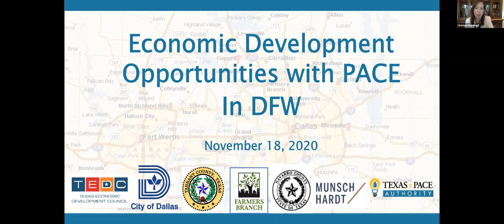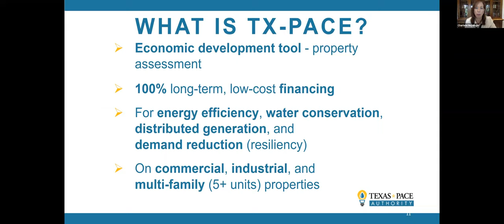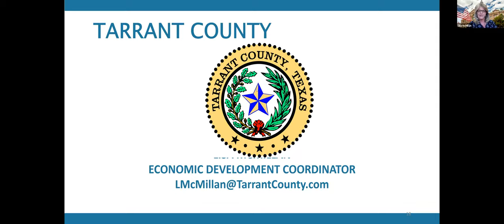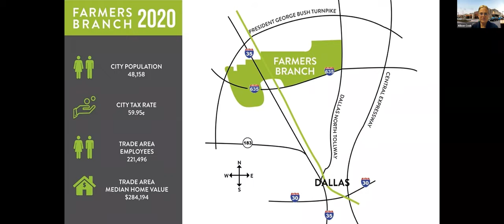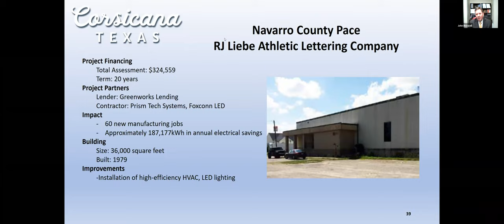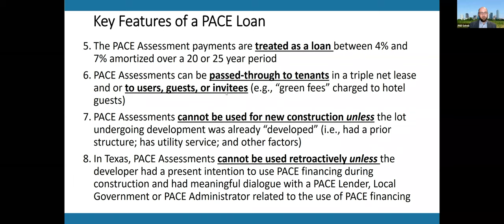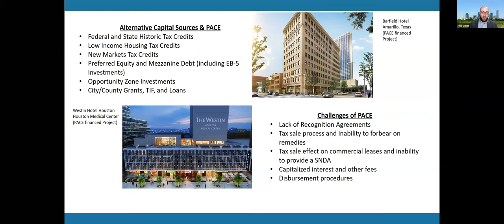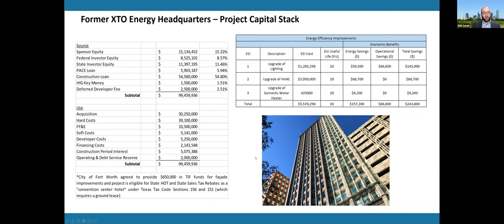Economic Development Opportunities with PACE in the DFW Area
Hear from DFW economic development experts, who update you with economic activity overviews, PACE opportunities and PACE project opportunities in the economic and central hub of North Texas – the 4th largest metropolitan area in the US. The experts will dissect the sophisticated PACE project capital stacks in case studies to uncover the benefits of layering PACE with historic tax credits, new market tax credits, opportunity zone investments, and more.

To date over $123.5 million in PACE investment in energy and water saving improvements to commercial and industrial property is creating lower operating expenses, jobs, and lower emissions and is revitalizing vacant and underutilized buildings throughout Texas. Almost half of the TX-PACE investment is in DFW – an area rich with opportunities for redevelopment with long-term, low-cost PACE financing in the capital stack.

This forum is a unique opportunity to learn about the TX-PACE program and how it can benefit your business and your community.

Speakers:
- Carlton Schwab, President and CEO, Texas Economic Development Council
- Kevin Spath, Assistant Director, Office of Economic Development, City of Dallas
- Lisa McMillan, Economic Development Coordinator, Tarrant County
- Allison Cook, Director of Economic Development and Tourism, City of Farmers Branch
- John Boswell, Director of Economic Development, City of Corsicana and Navarro County
- Phill Geheb, Shareholder, Munsch Hardt
- Facilitator: Charlene Heydinger, President, Texas PACE Authority